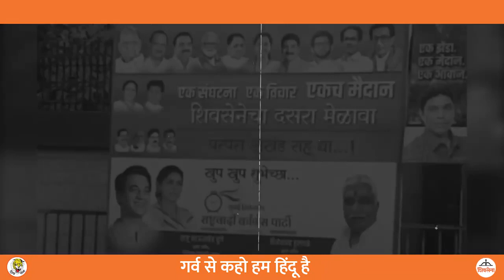कुणी केली गद्दारी? 'हे' गाण सध्या होतंय प्रचंड व्हायरल